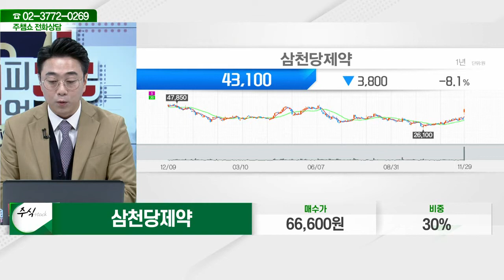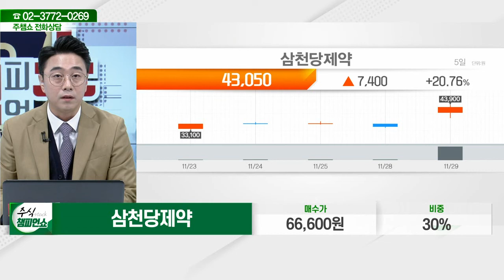삼천당제약(000250)_황민혁 전문가_종목 상담 (20221129)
2) 유튜브: 이데일리TV 채널›생방송 채팅창